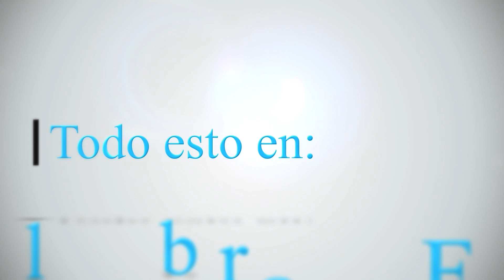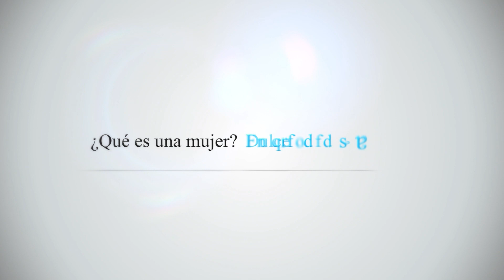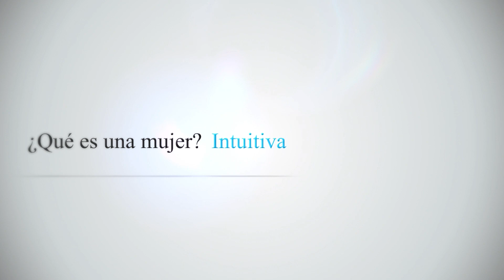Palabra de Mujer | Consejos Familiares Sistemáticos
Programa de Palabra de Mujer Conducido por Mariella Bianchi por la señal de Radio Miraflores La Auténtica el Junio del 2019.
 ¿Quieres que todos los meses te llegue lo nuevo de Radio Miraflores La Auténtica?
Somos los mismos Pero Mejores